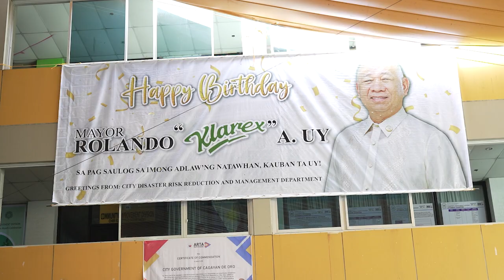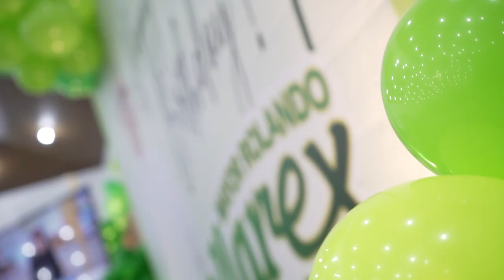MAYOR KLAREX 70th BIRTHDAY AVP 2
Video: Rolando A. Uy

SA PAG-USWAG, KAUBAN TA UY!